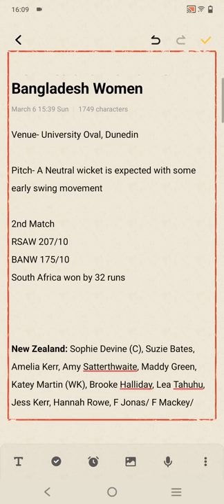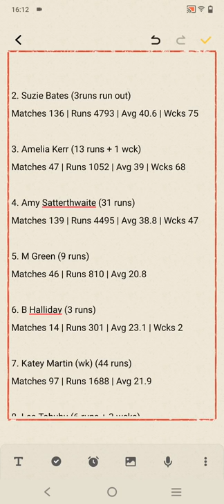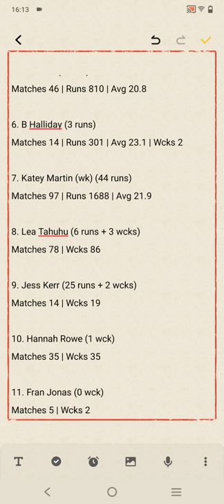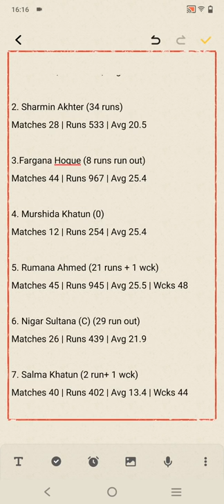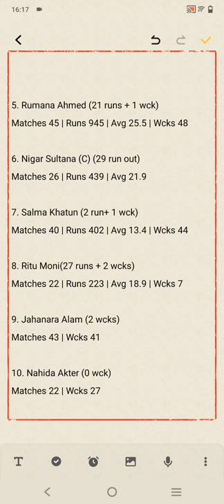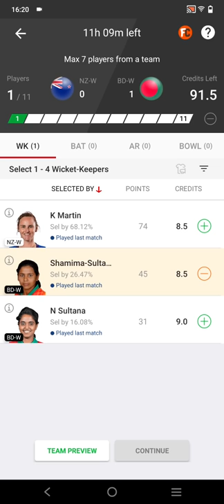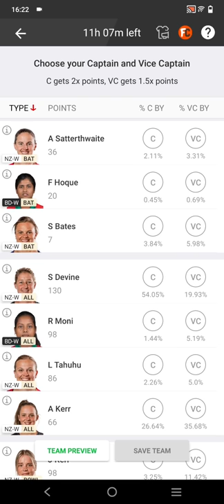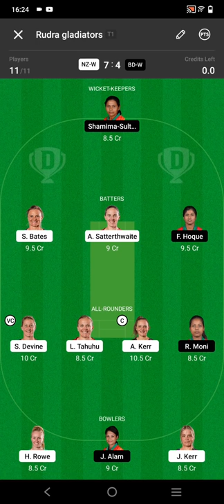new zealand women vs bangladesh women | nz w vs ban w dream11 team | dream11 women's match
In this video we have discussed about New Zealand women vs Bangladesh women nz w vs ban w dream11 Icc women's World Cup dream11 match.

new zealand women vs bangladesh women
nz w vs ban w
nz w vs ban w dream11
nz w vs ban w dream11 prediction
nz vs ban w prediction
nz w vs bn w dream11
nz vs bn w dream11 prediction
bn w vs nz w
dream11
dream11 today
dream11 prediction
dream11 women match
dream11
dream 11
dream11 app
dream11 today